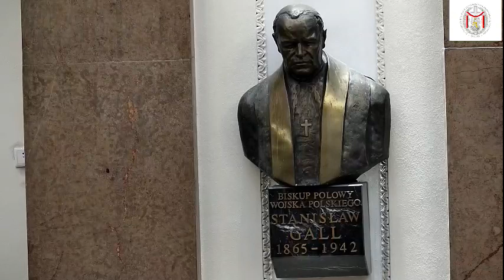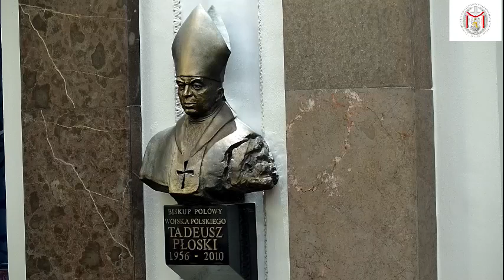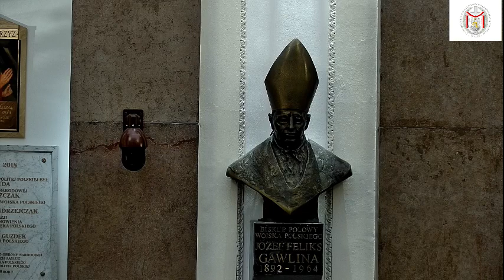Homilia kard. Kazimierza Nycza z okazji uroczystości 30-lecia odnowienia Ordynariatu Polowego.